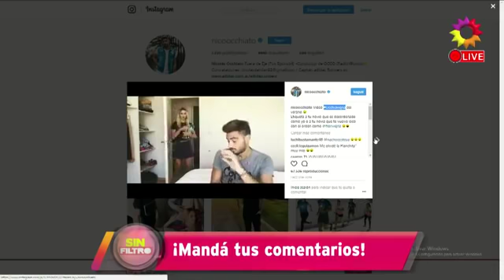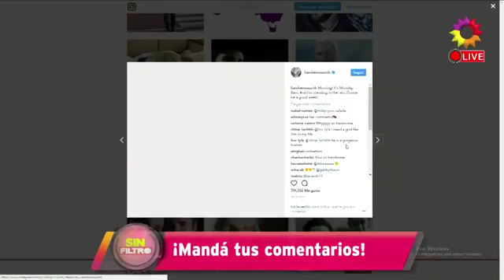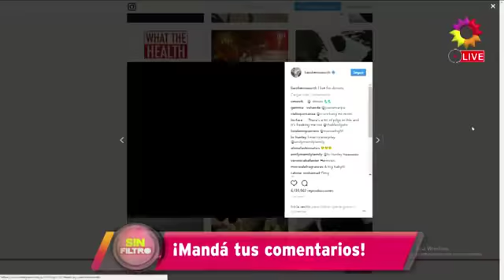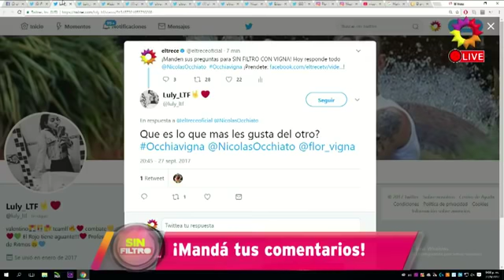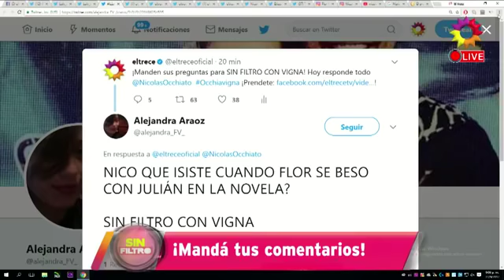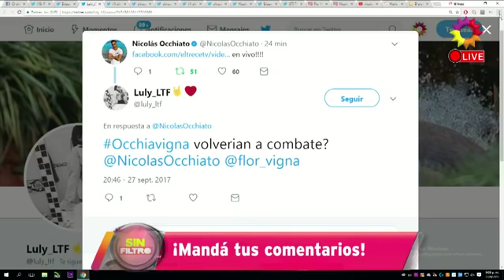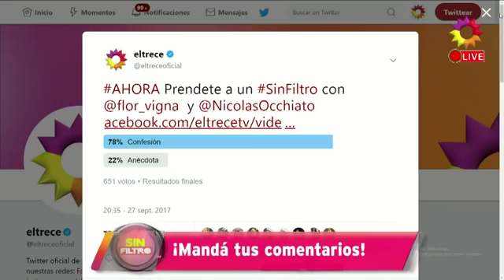Terapia de pareja SinFiltro: Nicolás Occhiato con Flor Vigna